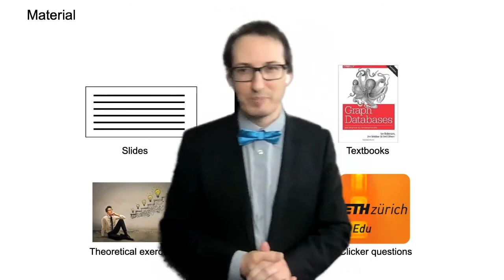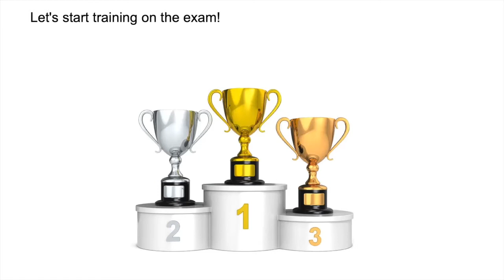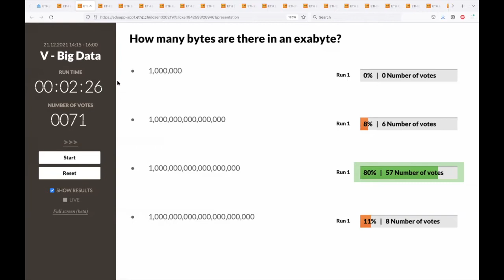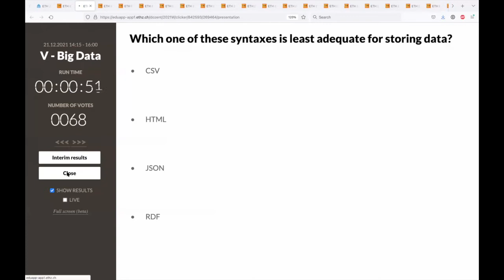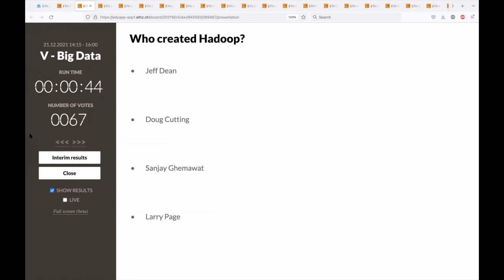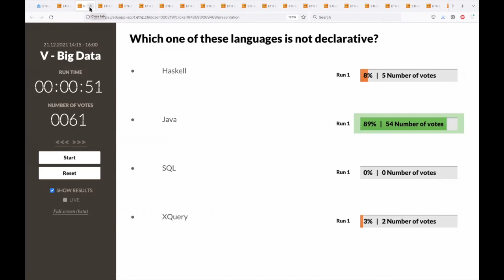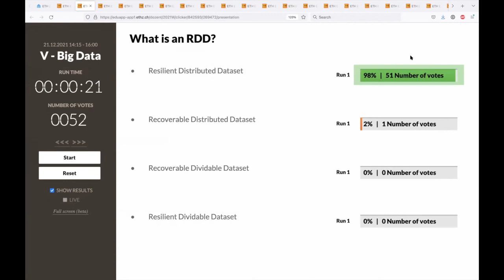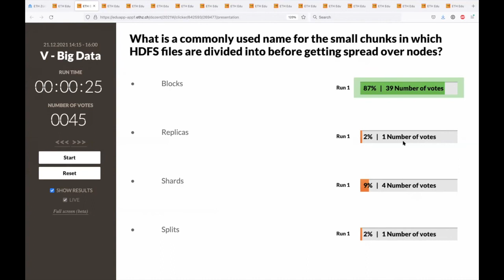16. Wrap up (2/2) - Big Data - ETH Zurich - Fall 2021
Lecture given in hybrid form on December 21, 2021

Credits:
1. Many pictures were acquired through a general license from 123RF.